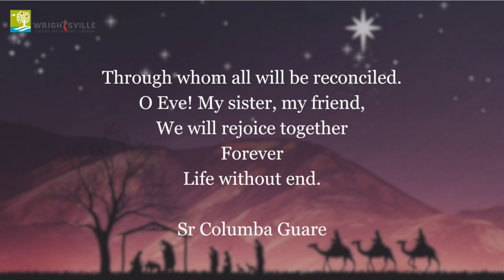Advent Daily Devotional - December 22, 2023